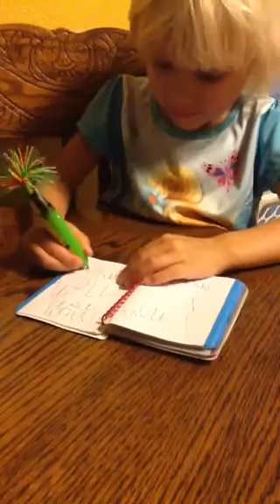Lexie and Lanie practice writing 9-24-14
The girls are 4 years old in this video